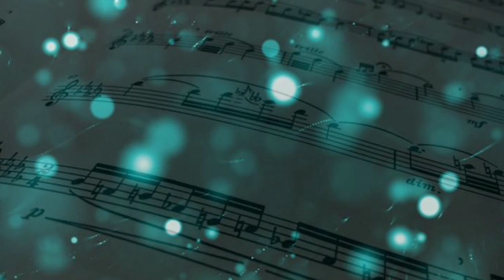Arban "Art of Phrasing" 85. L'Adieu - Flugelhorn (for trumpet)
From the "Art of Phrasing" section of Arban's Complete Conservatory Method for Trumpet, this is exercise 85, "L'Adieu."

Performed by Stephanie Douglass on Flugelhorn. Yes, that high A is real. No, I don't know how either.

M. Bordogni, Vingt-Quatre (24) Vocalises

Send me postcards and shark shirts:
USA